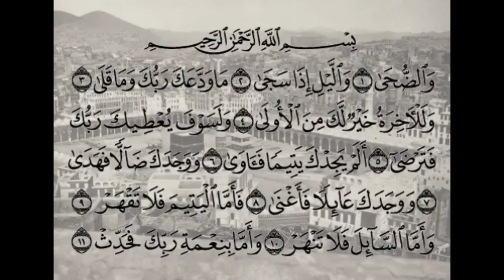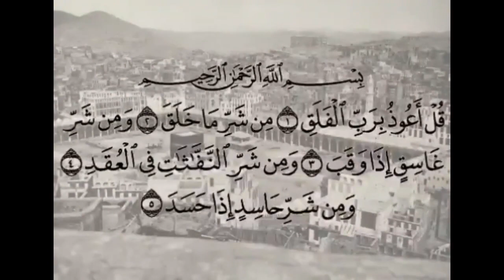Bacaan Quran Dialek Hijaz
Menarik! Melihat perkembangan cara baca Al-Quran dari masa ke masa hingga hari ini.

Membaca Alquran sesuai dengan dialek Hijaz kuna yang digunakan Rasulullah saw. Dalam video, surat Yg dibaca Al Fatihah, Adh Dhuha, Al Ikhlash, Al Falaq dan An Nas.

Qori : Edris Al-Araby